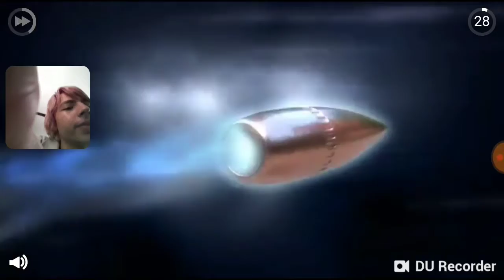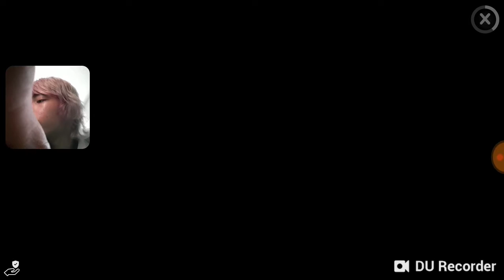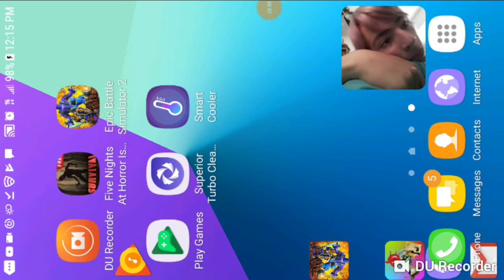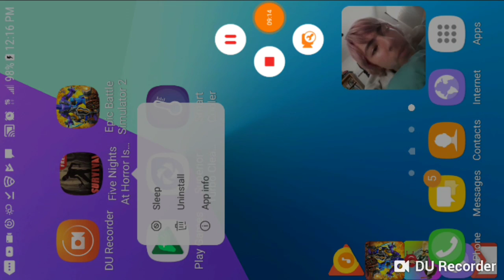Five nights at horror island(This game wasn't that good at all)